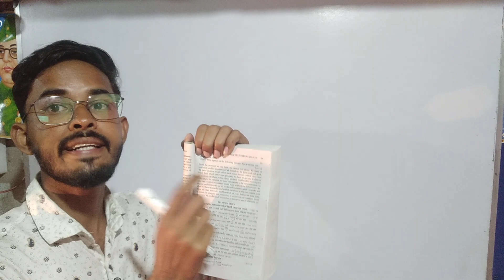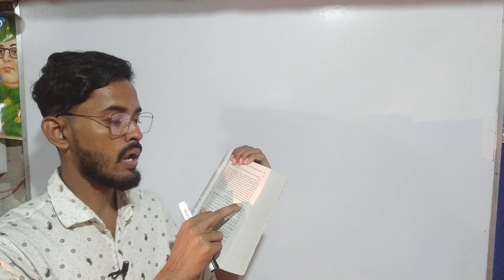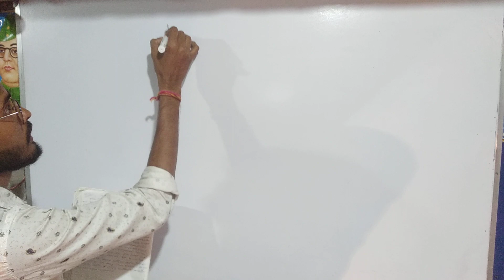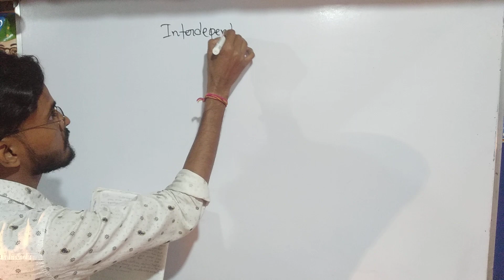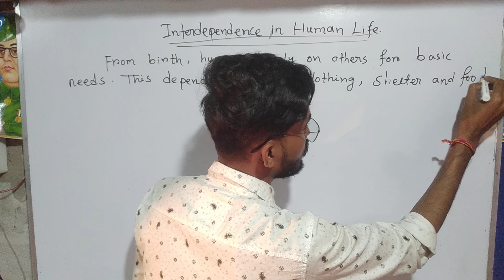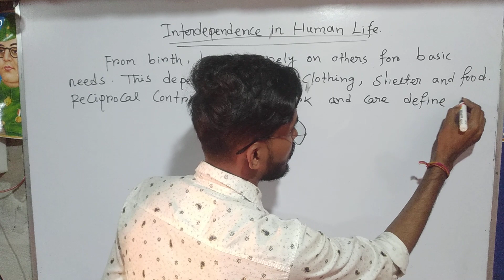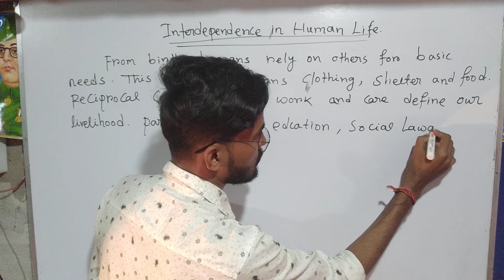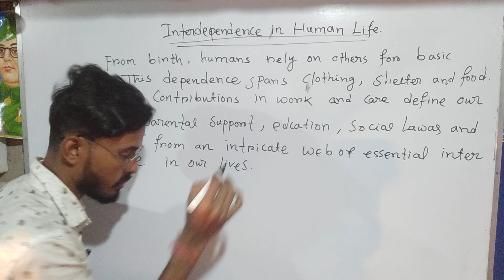Precis writing//HS 2024 ABTA Page-85//Writing Solution ABTA 2023-24 page 85/Precis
/HS 2024 ABTA Page-85//Writing Solution ABTA 2023-24 page 85/Precis

Writing Solution ABTA 2023-24 page 85/Precis

precis writing in english
precis লেখার সহজ উপায়

hs 2023-24 abta page 85 solution

abta Hs page 85 writing solve

how to write precis
উচ্চমাধ্যমিকabta2023-24